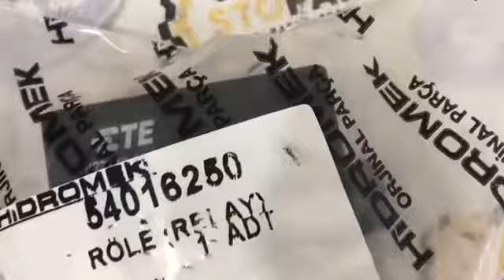POWER RELAY 54016250 FOR HIDROMEK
REFERENCE NUMBER : 54016250, 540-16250, 540/16250
PART NAME : POWER RELAY
MACHINE NAME : HIDROMEK
MACHINE MODEL : 102B